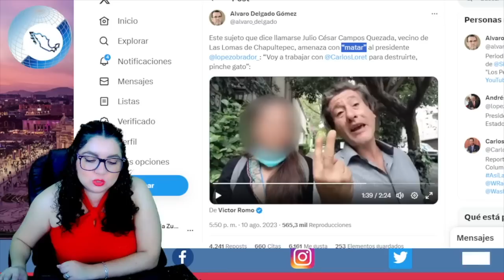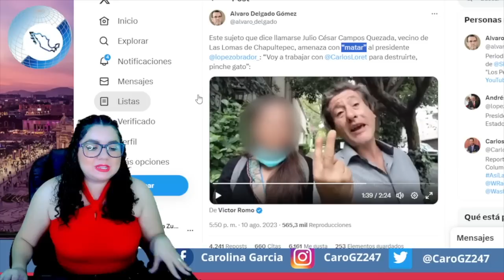¡AHORA! AMLO RESPONDE A LORD ¡A LA CH1NITA!